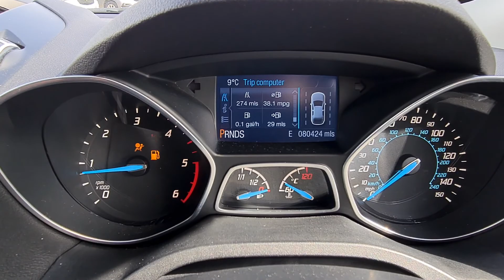March 26, 2021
kuga